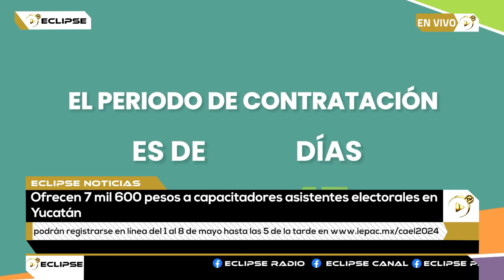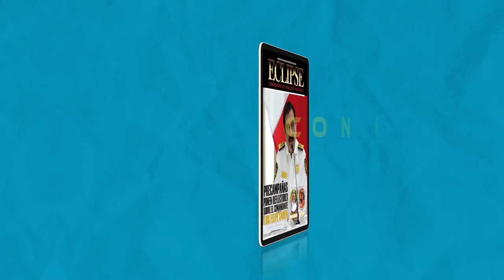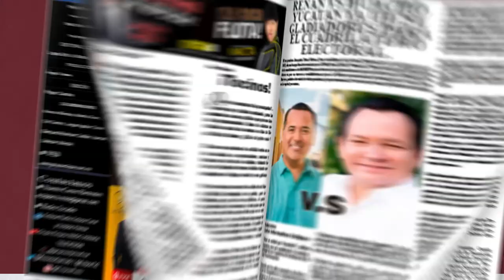📡🔴ENVIVO VIA STREAMING ECLIPSE NOTICIAS “MÁS CERCA DE TI” con AbrahamCobián 📲 📺🖥️